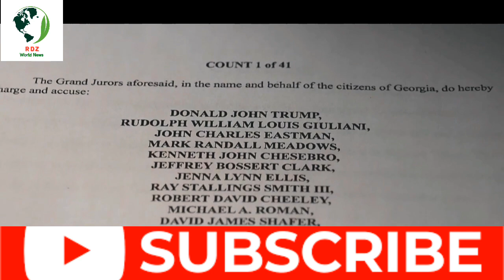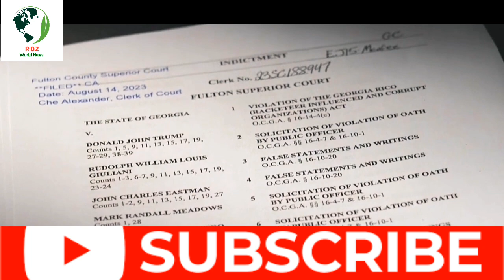Trump election case:Judge refuses to try two defendants seprartelt-RDZ World News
Two of Donald Trump's 18 co-defendants in the Georgia election meddling case will be tried in October.
A judge has rejected their motion to have their cases tried separately.

The former president and the other 16 defendants will hear next week if they will be tried at the same time.